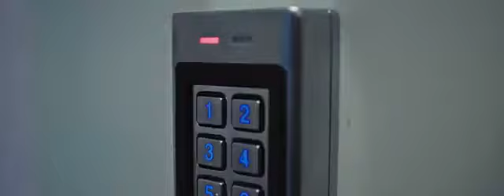Егор крид - Ты не смогла простить _ Примера Клипа